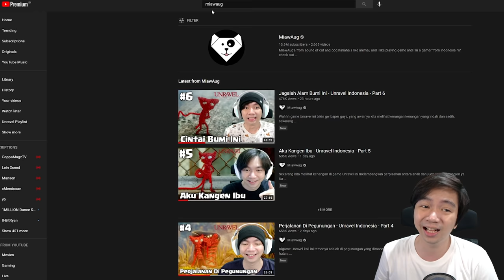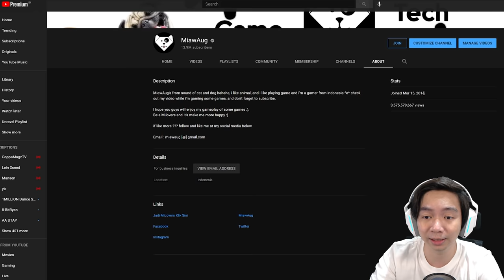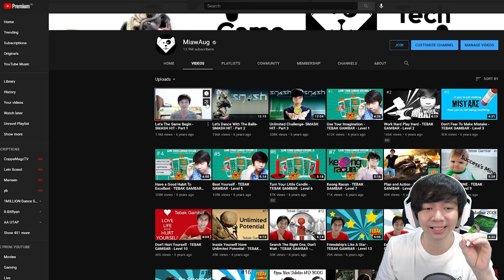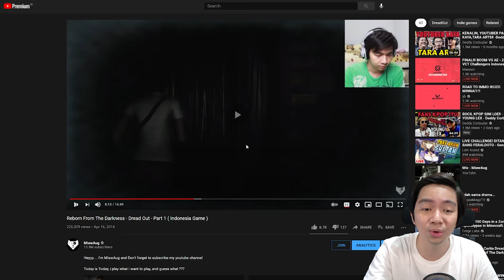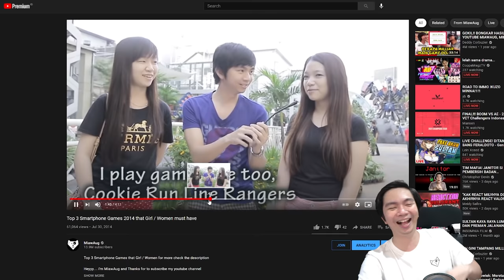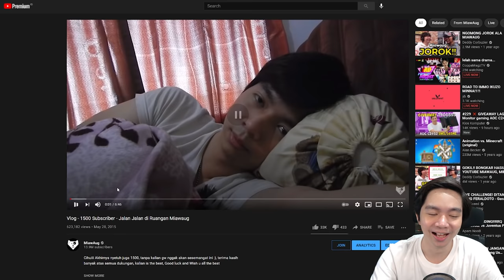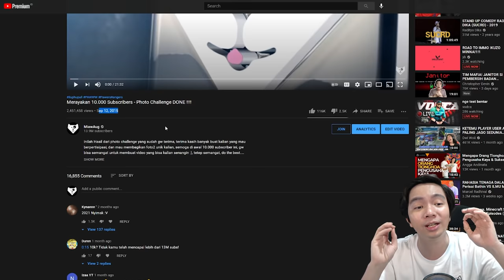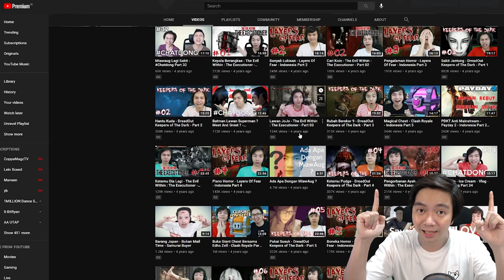7 Tahun MiawAug - Menertawakan Diri Sendiri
Khusus hari ini gw mau mencoba reaction video lama gw guys, yang dimana sudah 4 tahun lalu gw buat, dan video tersebut adalah bukti dimana gw sendiri pun mulai di tempat yang sama dengan kalian, yaitu 0 subsribers dan gw juga masih kagok, malu malu sampe sekarang yang nggak tau malu ini wkwkwkwk, semoga kalian mendapatkan sesuatu dari perjalanan hidup gw ini, karena gw mau selain kalian terhibur dengan video gameplay gw, kalian juga bisa mendapatkan sesuatu dari diri gw, biar berguna dikit lah diri gw hahahaha, so Good luck dengan hidup kalian guys, memang berat, tapi pasti bisaaaa

Makasih Supportnya

- AL'sic ft. Grant Genske - San Francisco [FSTU Release]
• Support AL'sic: